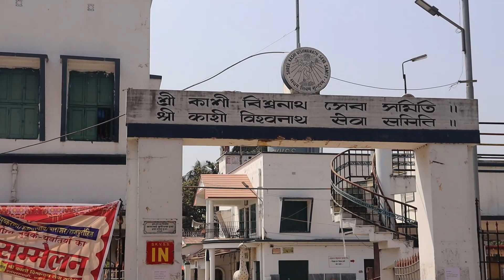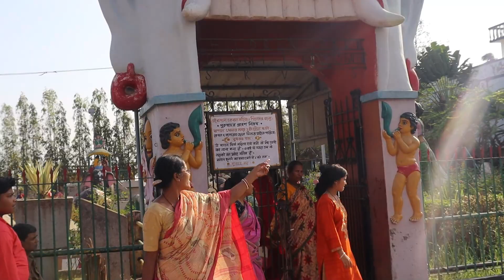গ্রামের শহুরে পার্কের কিছু আশ্চর্য জনক নিদর্শনে সাজানো আমাদের আজকের Vlog সঙ্গে গ্রামের অপরূপ প্রকৃতি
Friends, today me and my family are going to our village park. The walking road is full of natural beauty.

Your Lovable
Krishna